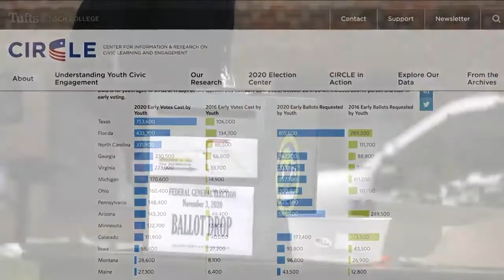Early returns show high turnout for young Montana voters